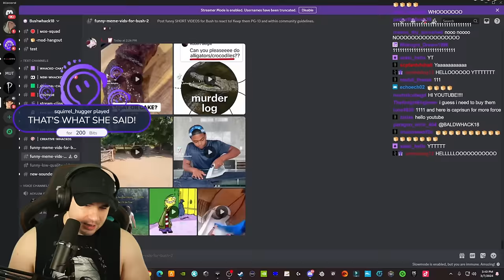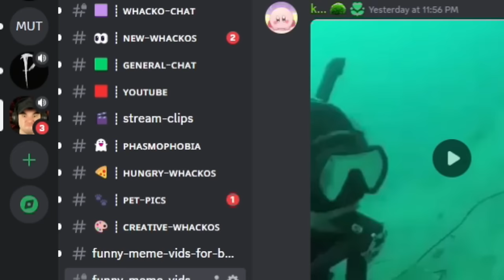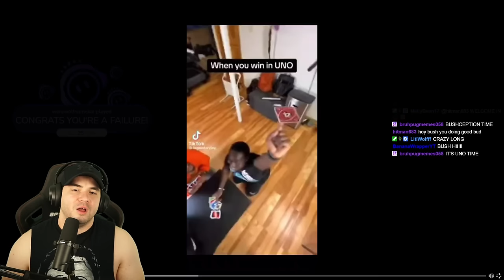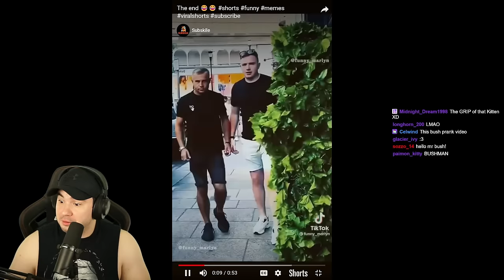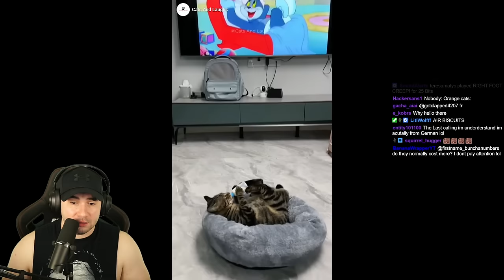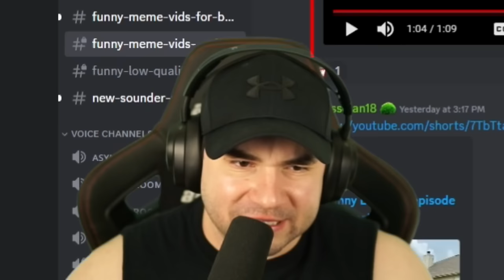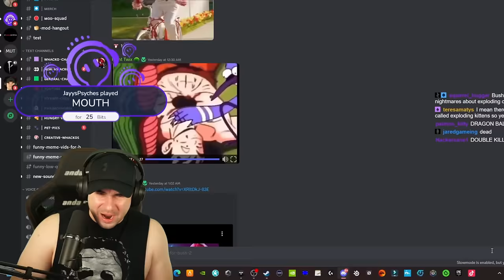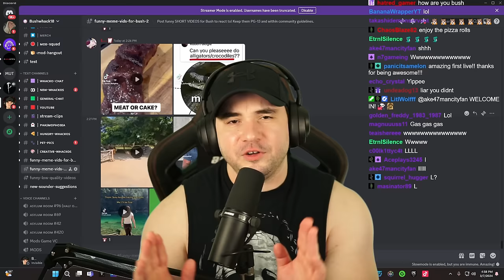Perfectly Timed Discord Memes, And I Can't laugh! #65